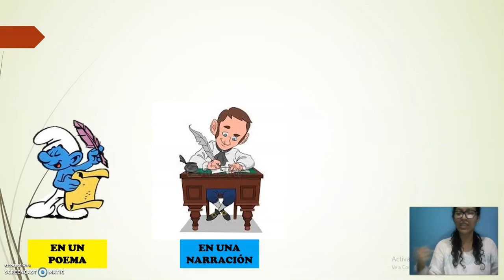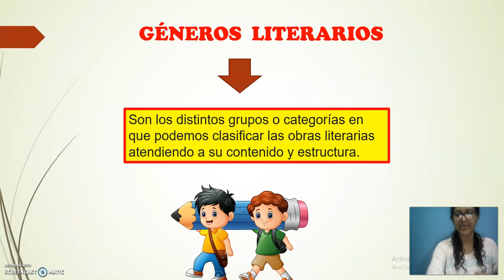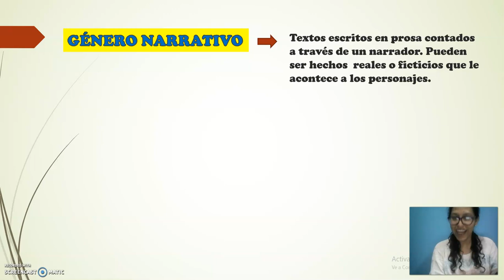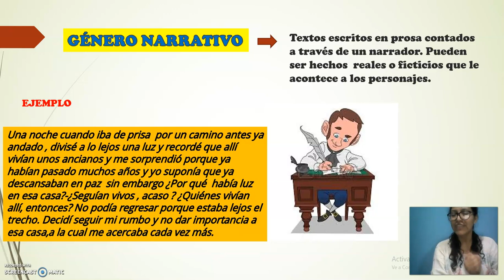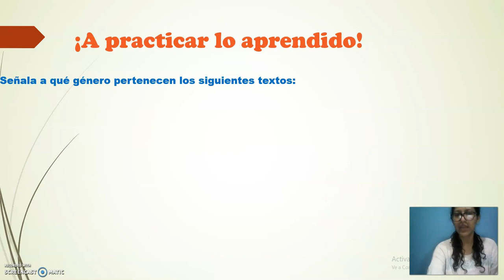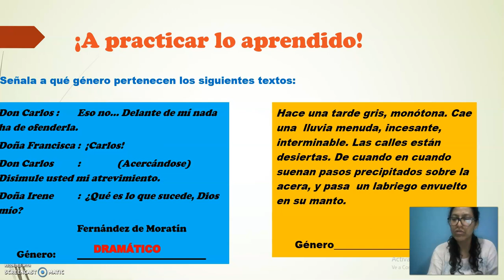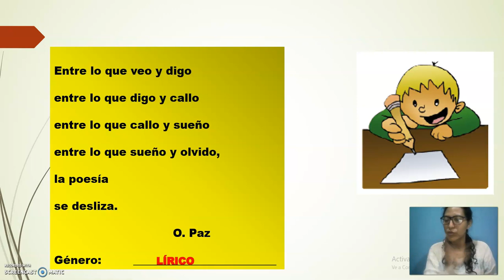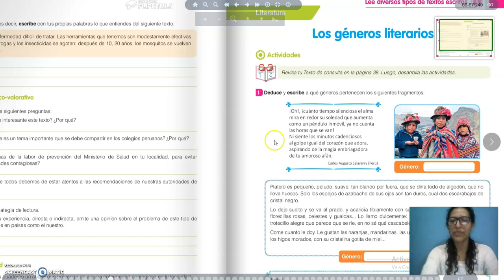ORTOGRAFÍA Y REDACCIÓN /5TO GRADO / MAYO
PÁGINA 67